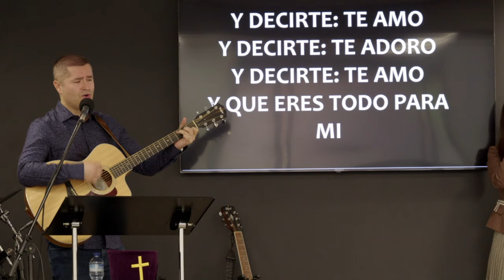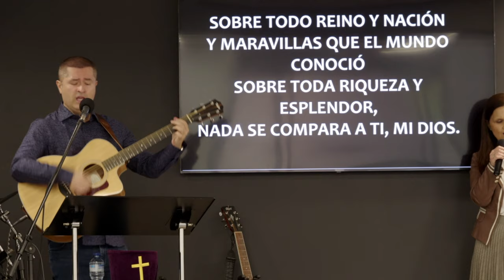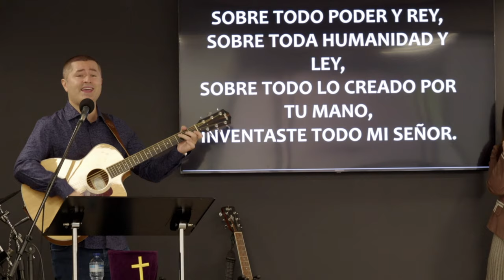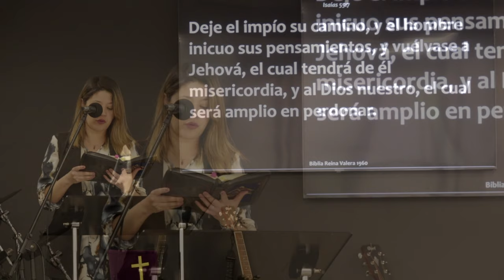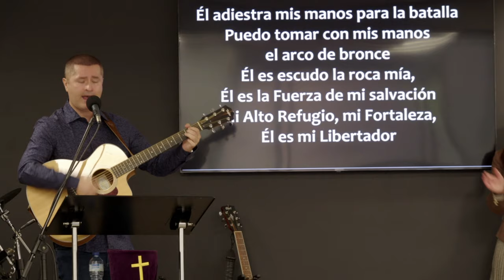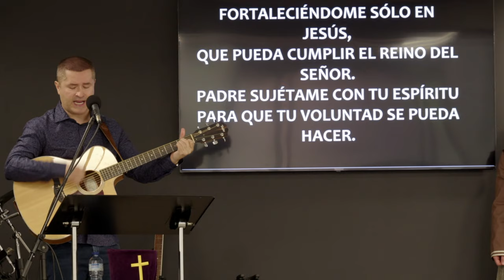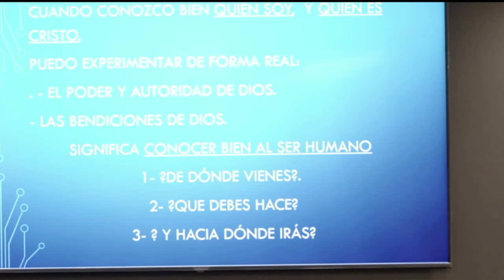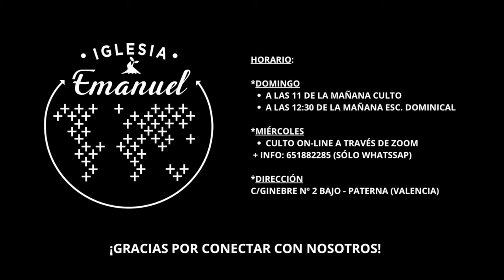No temáis, estad firmes (Ex. 14:1-13)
Maiercoles 7/04/2024  Comparte: Pastor José Martí